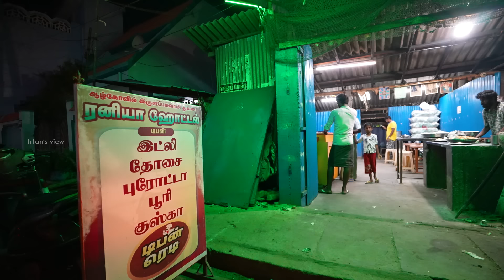பரோட்டா, இட்லி & கறி சால்னா - தங்கச்சி மடம், Rameshwaram - Irfan's View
Raniya hotel is situated in Thangachi madam which is nearer to Rameshwaram. There we had an amazing dinner, which had Idli, Parotta, Chicken gravy, egg podimas, kothu parotta, dosa. I just loved each and every dish there. I enjoyed their food and their set up as well. The parotta itself had an amazing taste which impressed me a lot.

TIMELINE:
0:00- Intro
4:19- Idly
6:00- Chicken gravy
7:52- Parotta
10:13- Kothu Parotta
11:37- Dosa
13:49- Egg podimas
15:13- Closure